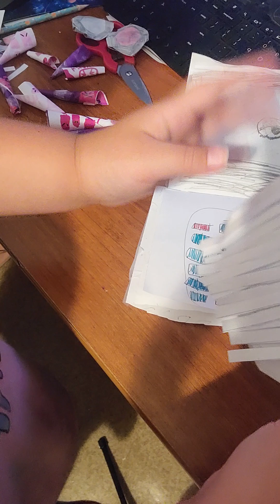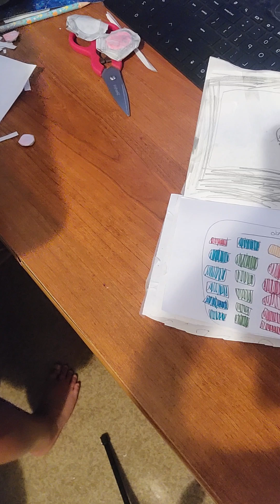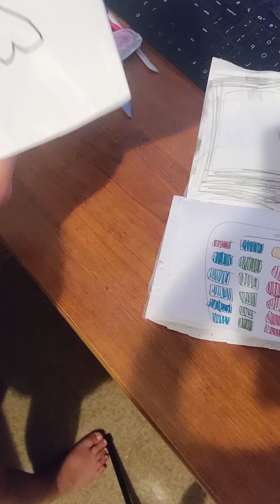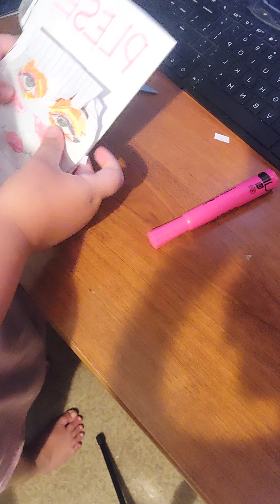July 4, 2024